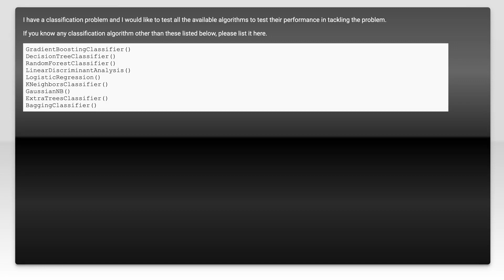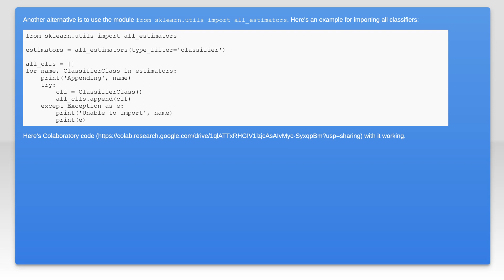List of all classification algorithms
python: List of all classification algorithms

Related to: python, algorithm, machine-learning, scikit-learn